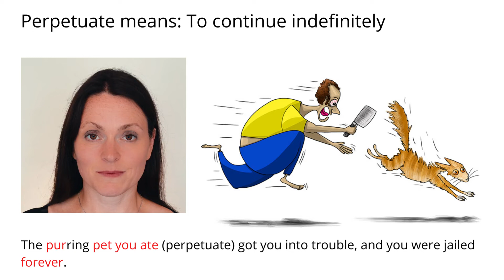Remember Meaning Of Perpetuate Using Pictures and Mnemonics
Remember the word Perpetuate and its meaning by using mnemonic memory techniques for English vocabulary.